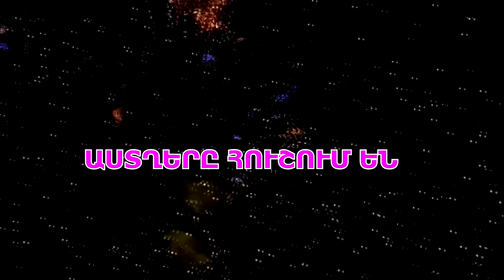ԶԳՈՒՇԱՑԵՔ. Յոթ փակի տակ պահված գաղտնիքներ են բացահայտվելու